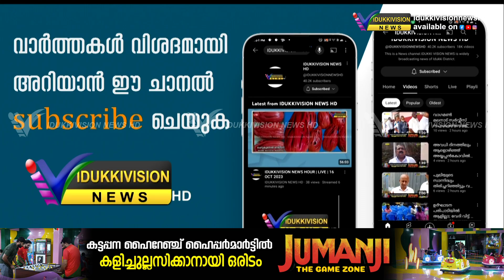ജോലി വാഗ്ദാനം നല്‍കി തട്ടിപ്പ്; പ്രതി തൊടുപുഴയില്‍ പോലീസ് പിടിയില്‍